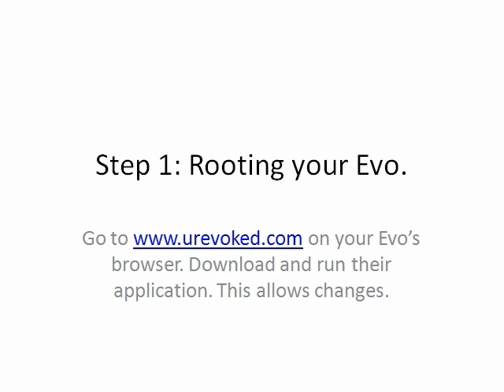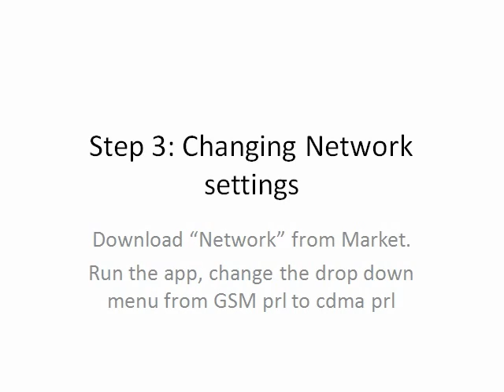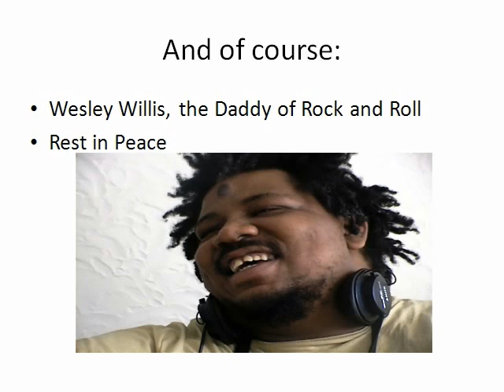HTC Evo 4G: tweaks, rooting, better battery life in 3 Steps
Follow the directions and you should have no problems. Not responsible if you brick your phone!
Some people are reporting they don't need to root after a reboot, but I have found that I do, since the Overclock widget requires super user rights.

This was compiled from various internet sources.